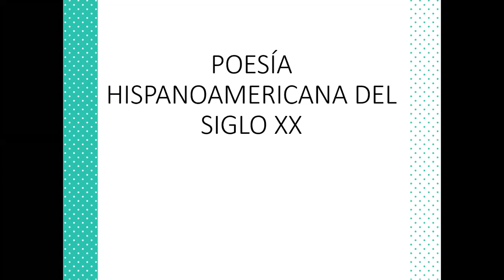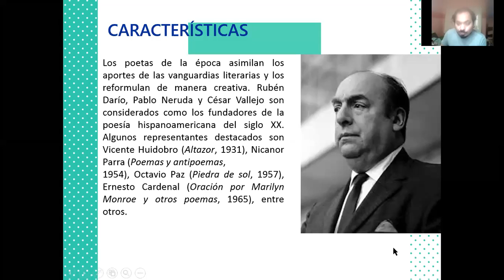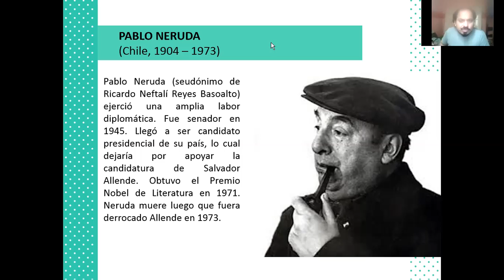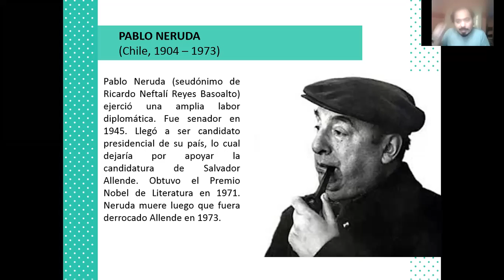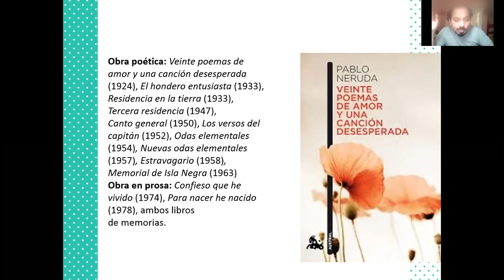Poesía Hispanoamericano I 1